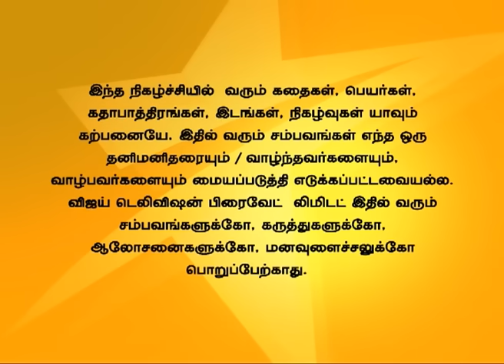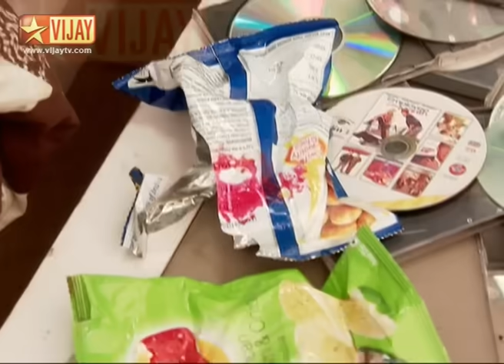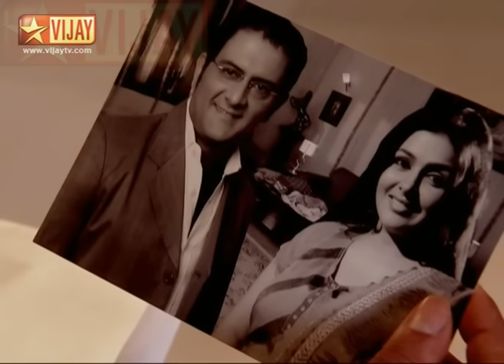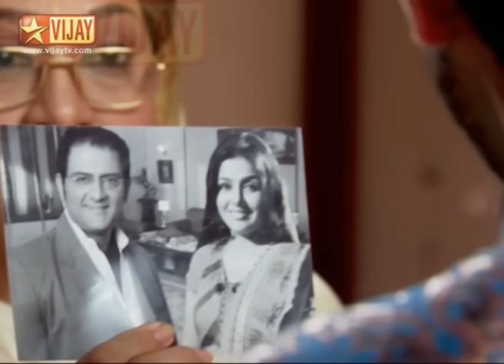Idhu Kadhala Full Episode 357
இது காதலா! Garima tells her thanks to Shruthi for everything. Shruthi asks Ashwin not to keep her waiting for the wedding. Subhathra tells Ashwin that Garima was the reason for his parents death and asks him to stop the wedding. கரிமா ஸ்ருதிக்கு நன்றி கூறுகிறார். ஸ்ருதி அஸ்வினிடம் தன்னை காக்க வைக்க வேண்டாம் என்று கூறுகிறாள். சுபத்ரா அஸ்வினிடம் அவனது பெற்றோருடைய மரணத்திற்கு காரணம் கரிமா என்றும் மேலும் திருமணத்தை நிறுத்த கூறுகிறார்.